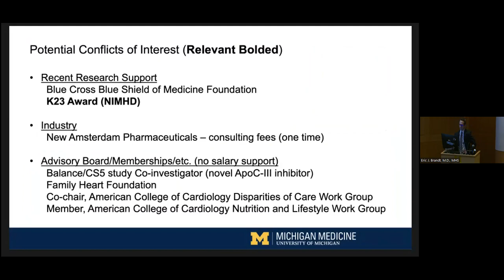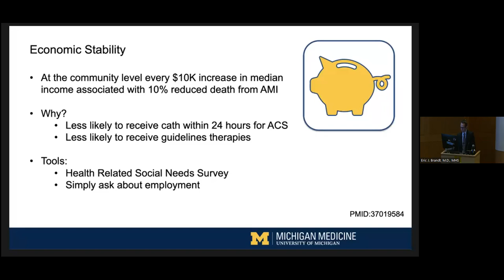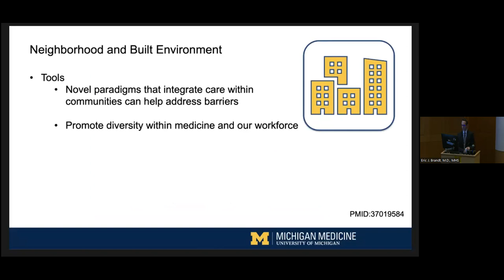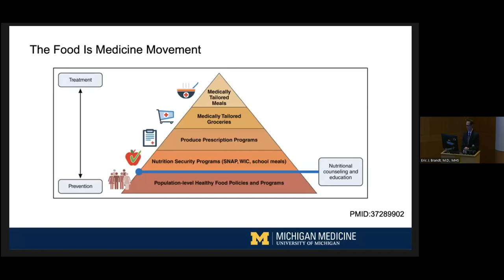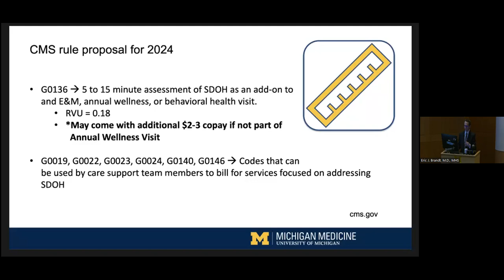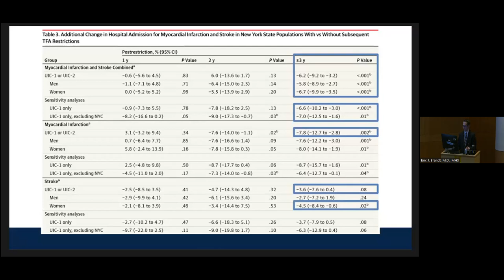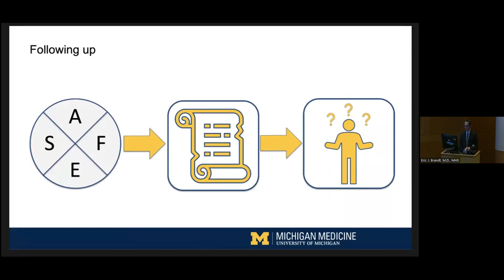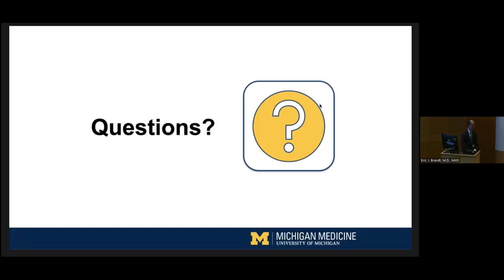Eric Brandt, CVM Grand Rounds, 2 29 24